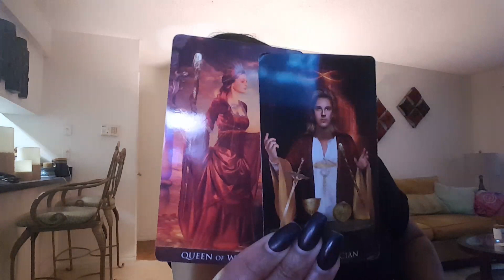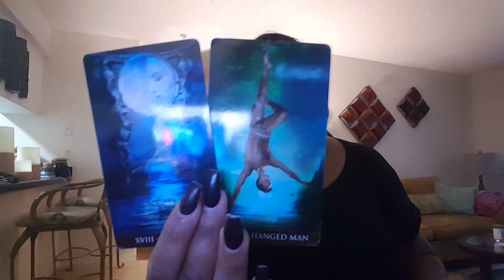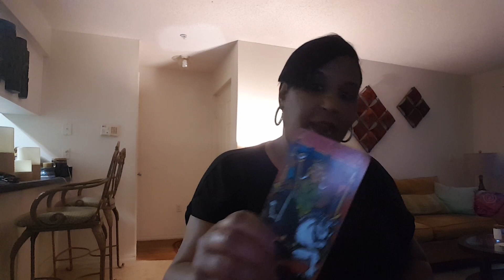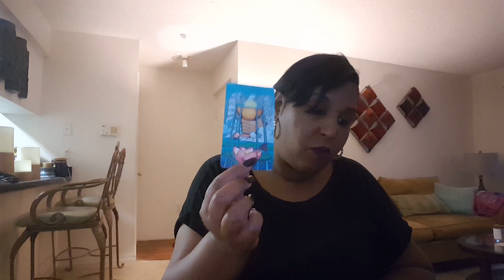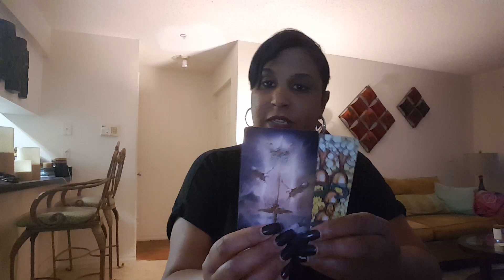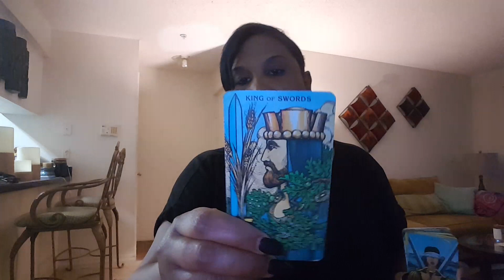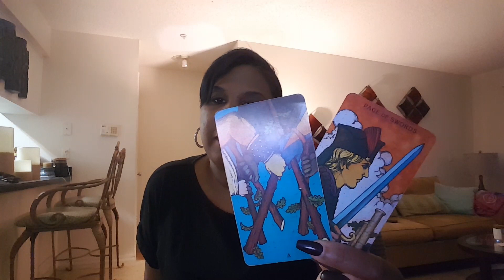Scorpio monthly love reading Feb 2020.. No Longer Confused they know what they want